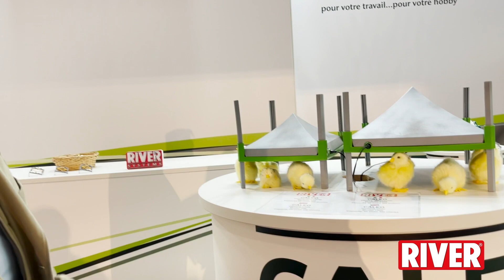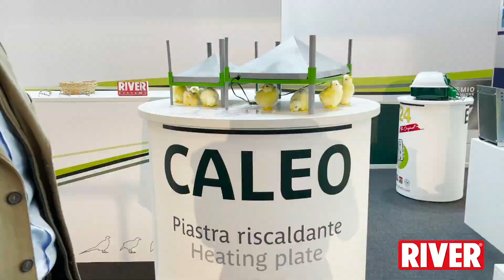Chioccia artificiale River Systems CALEO 700: presentazione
*Ecco un video di presentazione della Chioccia artificiale River Systems CALEO 700*
*realizzato dal produttore per mostrarti tutte le principali caratteristiche.*

La piastra riscaldante per pulcini CALEO è l'ideale per pulcini fino a 30 giorni di vita, la piastra riscaldante CALEO, nota anche come chioccia artificiale, è in grado di garantire l’indispensabile calore di norma fornito dalla chioccia nelle prime delicate fasi di vita.

Grazie alla particolare tecnologia di riscaldamento brevettata e al design depositato, la chioccia artificiale per pulcini “Caleo” genera un calore costante e ben distribuito su tutta la sua superficie.

In tutti i test comparativi finora eseguiti da River Systems, pulcini di covate diverse l’hanno sempre preferita alle altre piastre tradizionali.

Disponibile in due formati (modello 700 e modello 1400), la piastra riscaldante per pulcini Caleo beneficia di una tecnologia innovativa che la rende particolarmente efficiente ed estremamente rapida nel raggiungere la temperatura di utilizzo.

È inoltre sicura perché non raggiunge mai temperature pericolose per i pulcini.

È sempre da utilizzare in ambienti interni.

Caleo modello 700: Dimensioni 305×230 mm, capacità 20 (max 25) pulcini